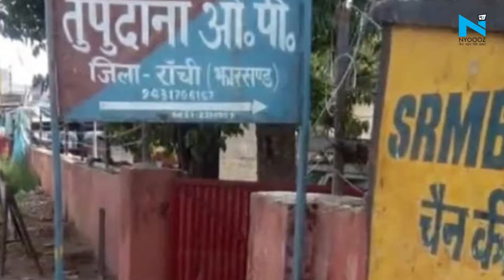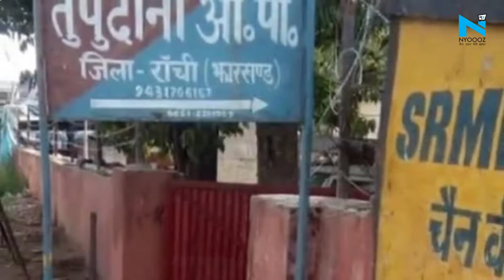Ranchi: नाबालिग गर्लफ्रेंड को घर से भगाने आया प्रेमी, उसकी मां को भी लेगा साथ, पुलिस ने भेजा जेल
झारखंड के रांची में एक हैरान करने वाला मामला सामने आया है, जहां एक युवक अपनी नाबालिग गर्लफ्रेंड को घर से भगाकर ले जाने आया था, लेकिन साथ में उसकी मां को भी उठाकर ले गया.